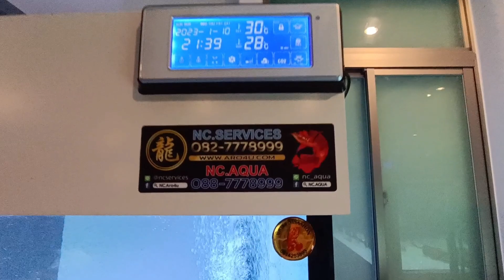Nook - Sniper Marketing ภาค 2 : วันนี้ตู้ปลา 84 มีเพื่อนแล้ว ได้ 72 นิศาชลมาอีกในทำระบบร่วมกันจบสวย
ห้อง Open Chat ID Line @ncservices โทร. 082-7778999/ 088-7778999